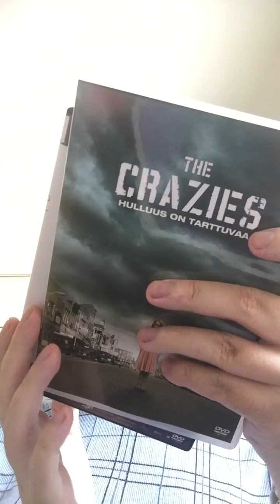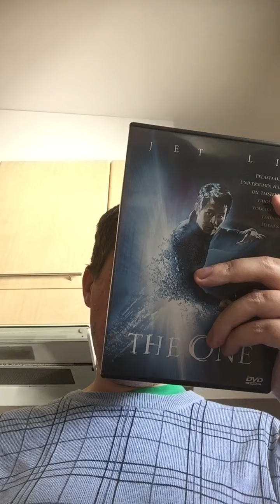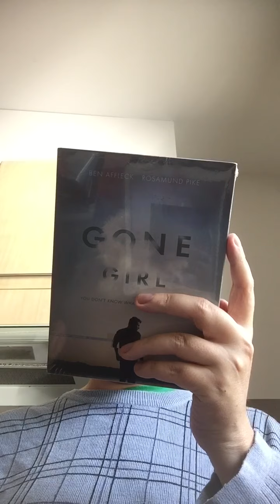New pickups for the 30th of august so please subscribe and thanks for watching also a few shoutouts.